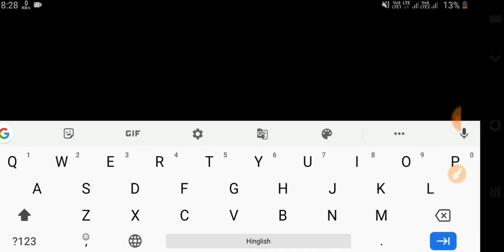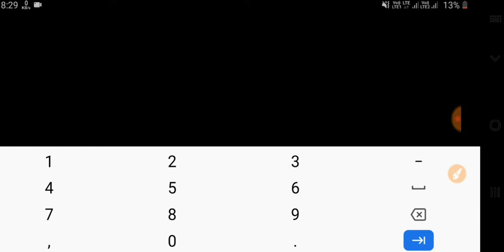Rajasthan Vidyut Vibhag Accountant Bharti Complete Course Purchase Only ₹ 159 Per Month//Accountant